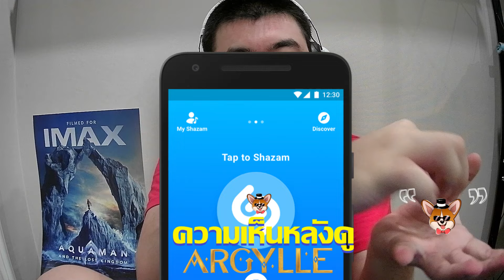รีวิวหนัง Argylle อาร์ไกล์ ยอดสายลับ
อันนี้จะเป็นรีวิวสดหลังออกโรงสั้นๆเเบบไม่สปอยล์ของเรื่อง Argylle อาร์ไกล์ ยอดสายลับ นะครับ เพราะฉะนั้นจะเป็นคลิปที่ถ่ายสดๆเลย ไม่ตัดอะไรมากนะ

ฉายเเล้ววันนี้ในโรงภาพยนตร์